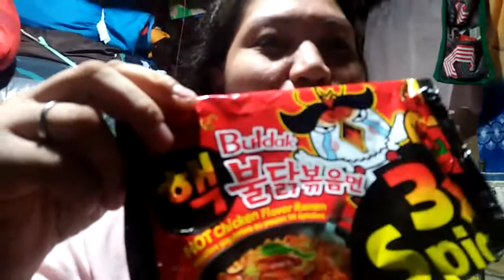Episode #15 SAMYANG X3 CHALLENGE Napaiyak ako sa Sobrang Anghang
Hi,Guys kumusta po kayong lahat..Panoorin niyo lang po itong aming MUKBANG SAMYANG X3 CHALLENGE.Sanay nag enjoy po kayong lahat